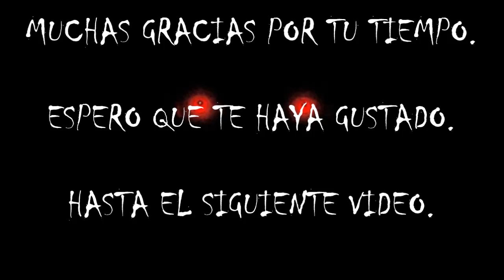(asmr español). Creepypasta. Hombre cerdo.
He cambiado el audio. Aún no está del todo bien, pero creo que ha mejorado algo y se puede escuchar con el volumen medio.